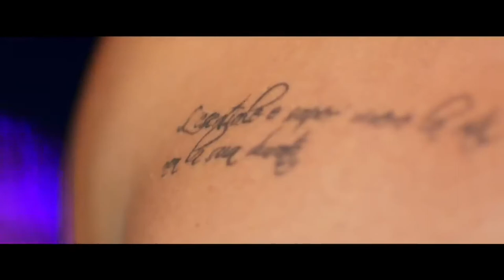Otilia - Bilionera (official video)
Otilia - Bilionera
Director & Post-production: Andrei Lesan  (Redcon Pictures)
D.O.P. & VFX Creative Director: Blandu Alexandru (Redcon Pictures)
Imagini aeriene si echipament: Grup Fort Studio

Lyrics: Emanuela Oancea, Mike Wells
Orchestration: Ramon, Preston
Mix/Master: Pal Claudiu Ramon

lyrics letra de cantion
Tomame la mano
Que tu eres cosa Buena
Esta noche quiero bailar
Sobre en la arena
No soy una ajena
No soy nada mal
Ven paca ven paca
Y ahora
Gimme boy2
I'm your lady
I got here
What you want
Feels so crazy
Gimme boy2
I'm your baby
I'm your lady
I'm your girl
I'm your mama
Don't want drama
I'm your girl2
Beladona
Sexy mama
You start this fire
The way you look at me
Takes me higher
I want this moment to last forever
And ever and over again
Gimme gimme some of that
In 2014, Otilia launched Bilionera - the international hit that totals over 500 million
listeners on all Youtube channels, ranking 1st in South East Europe.
Shortly after, the artist became highly appreciated in countries like Turkey, Cyprus,
Bulgaria, Pakistan, Greece, Germany, Austria, Albania, Italy, Belgium, Egypt, etc.
After Bilionera followed the hits "Aventura", "Passion" (a collaboration with Shaggy,
Costi Ionita and Andrea), "Prisionera", “Diamante”, "I don’t know", "Devocion", and
many other.
In different countries people are writing wrong as olita otella otilia bruma ottilia otella atila othello bili otılıa bılıonera olivia otilio otalia bilyoner otelia atilia ottilia billionaire otalia otılıa dembaga otila yeni music billionaire . The only one correct it's Otilia and her hit Bilionera, Aventura, Prisionera, adelante, Diamante, Latina, I don't know, Balim with Serdar Ortaq, tres amores, Passion with Costi Shaggy Andrea from Bulgaria also Devocion with special guest Sinan Akcil. You can find new music all the hits on Jhaps records channnel. Poti gasi ce mai noua muzica din 2019 doar aici.
JHaps Records
Artists that we manage are Otilia, Andrea, Mario Joy, Eva Pop, Dj Crazy Goat and Lucas Molina.
Our hot releases are similar to Selena Gomez, Dua Lipa, J Balvin,  Jade Thirlwall or Demi Lovato, Calvin Harris Taylor Swift Ariana Grande Shakira

Most of the videos for song remixes that are not official on Jhaps Records,  are used model videos, ussually beautiful girls that are dressed in swimsuit or lingerie white or black, red or any colour. Sometimes in the  model music video that beautiful womens with beautiful bodies make lingerie or swimsuit try on, this for hot summer 2020. All the swimwear can be one part or two parts with bikini haul and bra. The video model girls are profesional in the model videography industry and a lot of filmmakers use this kind of fashion sexi girls for music videos. The ladies are very happy and all the time enjoy the sun, the sea, the sand  in case are on the beach side. Filmamakers ussualy choose for a place to film beaches, clubs or maybe the girls walking and having fun like in the lookbook or video portrait. Also exotic places are perfect to film all that good looking sexi and very attractive women. All that female chicks made all the videos  to entertain you and to enjoy while listening to the music song, that ussualy its a remix.
Spanish songs and deephouse remixes bass bosted car music with new mixes and english songs 2020 chill trap pop club genre new music english song. nueva musica relaxing piano  soft mix today or this month in usa united states of america and new video monday tuesday wednesday thursday friday saturday or sunday famosas musica party musically.